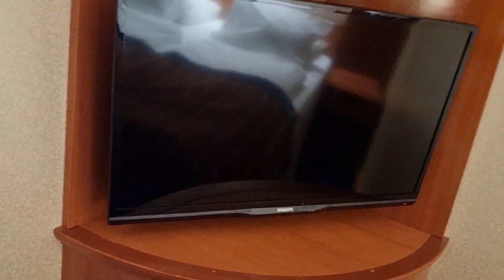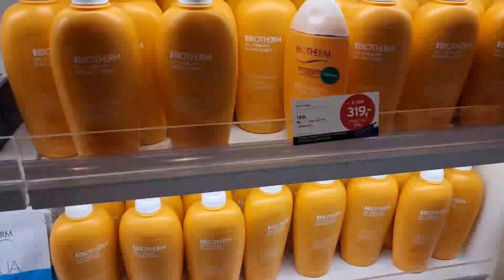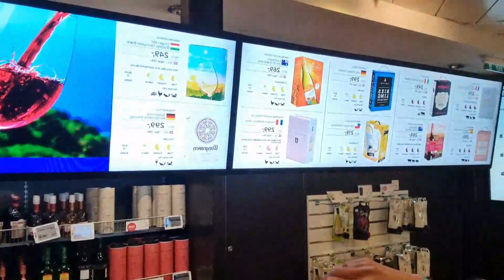Shopping in the cruiseship at Colorline Fantacy -4K colorlinefantacy 2022! / Rosa Johansen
weekend Cruiseship shopping and  relax with my hubby.